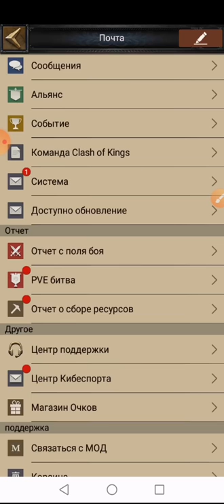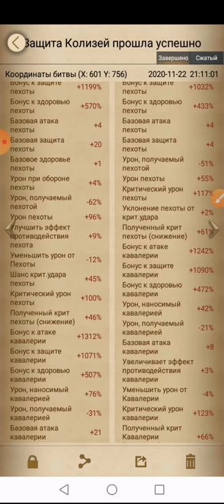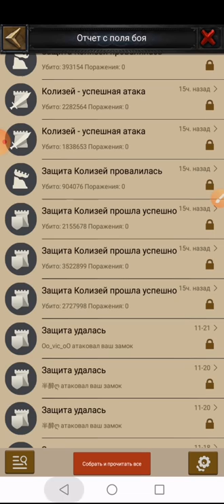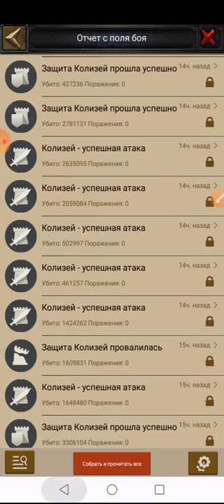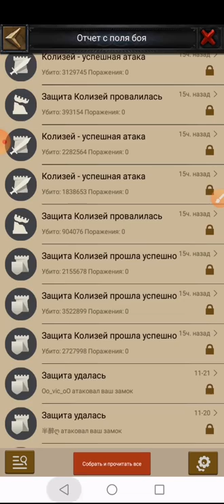Жесть!!! 33 rally!! За час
Игра clash of kings бой за колизей убили больше 80 мильонов армии